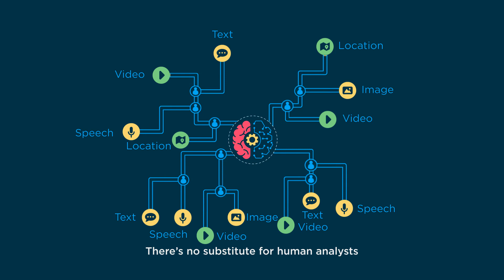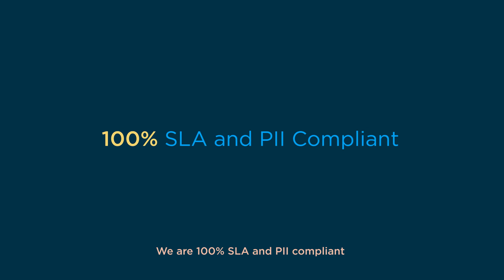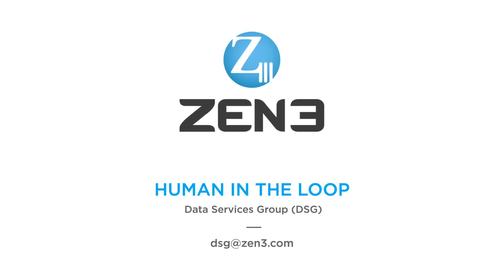Product Explainer Video for Zen3 Infosolutions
2D animated explainer video regarding machine learning done for Zen3 info solutions.